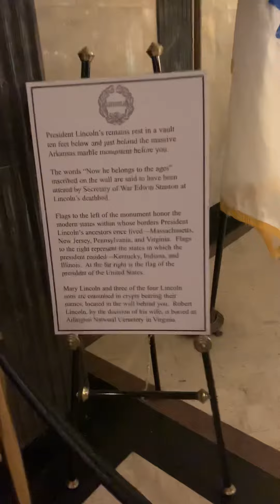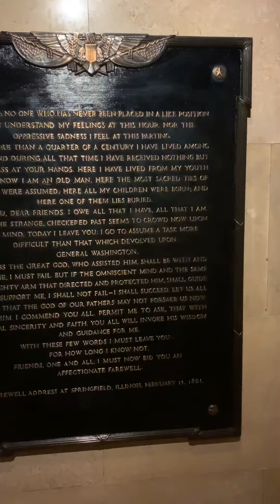Inside the Lincoln tomb Lincoln’s grave his wife’s grave and children’s grave August 2019